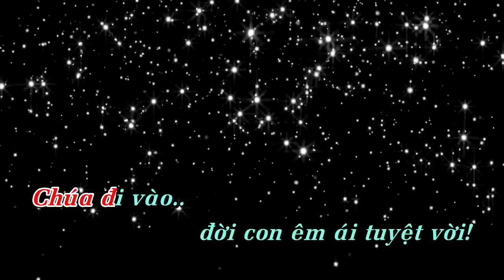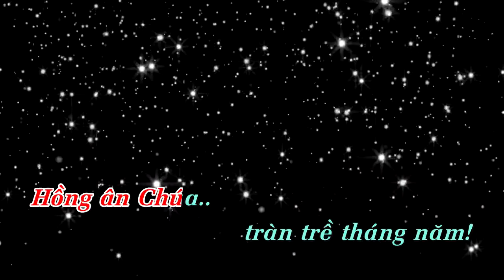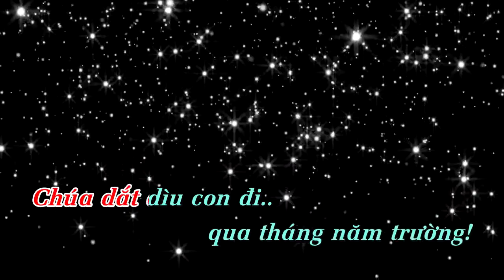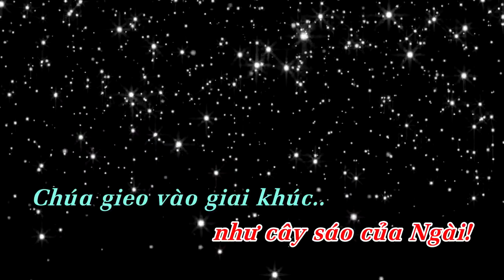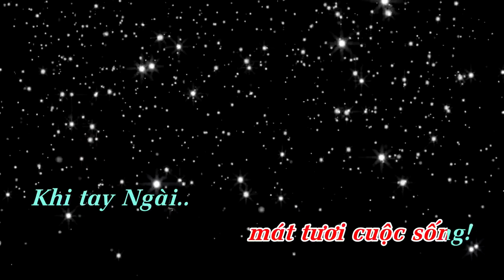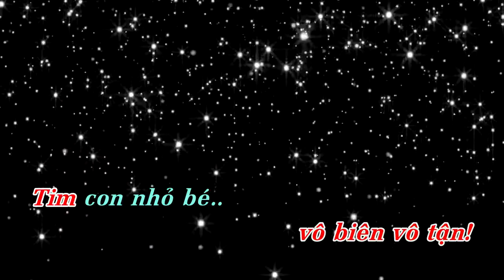DẤU ẤN TÌNH YÊU | Hòa tấu Flute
Hòa tấu: DẤU ẤN TÌNH YÊU | Flute

- Sáng tác: Lm. Ân Đức
- Flute: Phạm Khánh